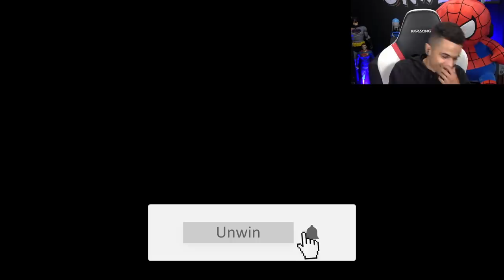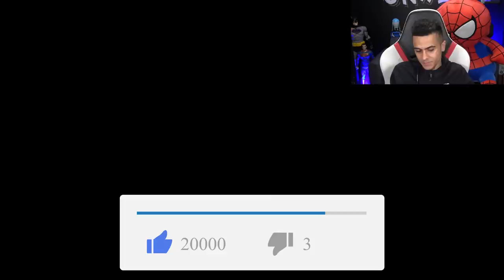PARKOUR NOUVELLE JESTER ULTRA RAPIDE ! (ni oui ni non)